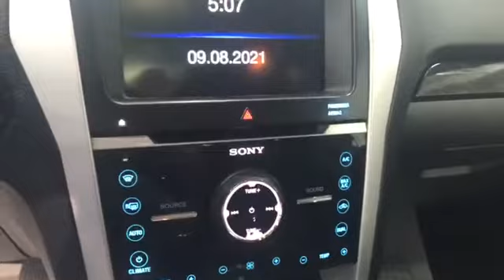Ford Explorer '2012